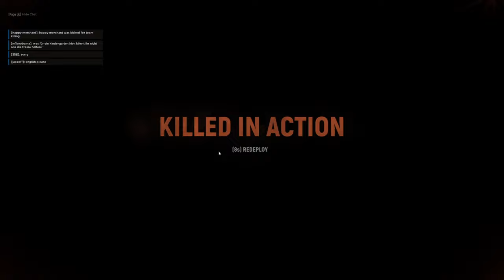FULL STREAM - Hell Let Loose Squad Leader Play - Hurtgen Forest Night & Stalingrad 💪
Want to help the channel, become a member of the UGD Army and see all videos 1 week before they go public